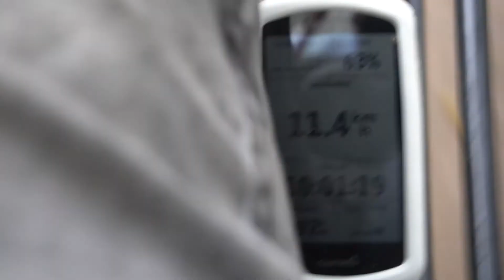ein unerträgliches Hundeleben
Nicht auszuhalten so ein Leben, die lauten Vögel, der Geruch der Blumen, die frische Luft und die Entspannung ist kaum auszuhalten.
Mit Auto ist es wahrscheinlich besser zu ertragen. NICHT!!!

Euch ein guten Start ins Wochenende und genießt es.
Lust uns zu unterstützen?
Paula's Wunschliste
Maik's Träume und Spielerein
Danke im Voraus, Paula und Maik